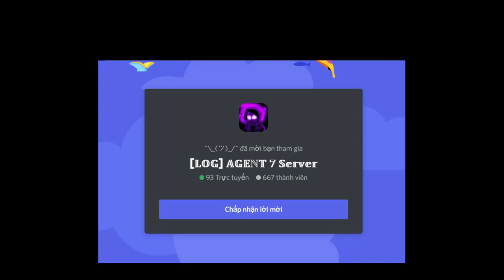Alpha Sans / Fatal Error Sans / Night Error Sans [Showcase] [Undertale Final Multiversal World]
0:00 Intro
0:05 Merch Intro
0:11 Alpha Sans
2:01 Fatal Error Sans
3:59 Night Error Sans
6:18 Outro